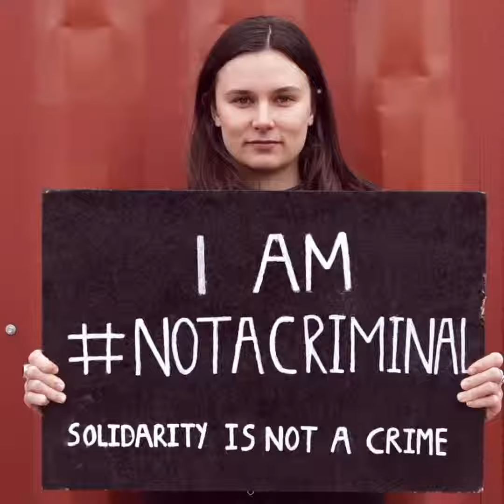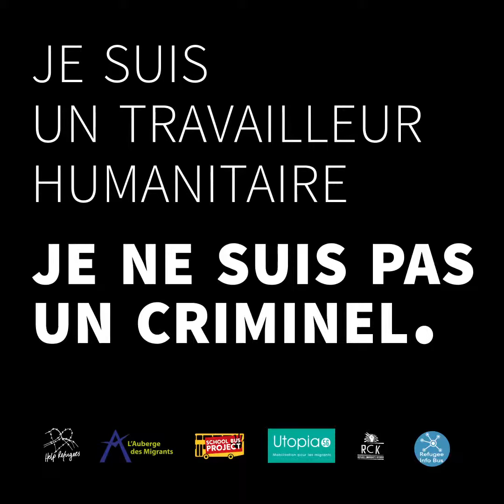RCK | Helping refugees is not a crime! Aider les exilés n’est pas un délit !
The reality is that our volunteers must be prepared to be questioned, intimidated and arrested if they want to serve/support people in need in northern France. We condemn the Europe-wide criminalisation and intimidation of civilian aid workers. Humanitarian aid is not a crime.

If you've ever helped refugees anywhere, cooked meals, collected donations, hosted, gave sleeping bags or built shelters - whether for a day, a month, or more - show your support. Solidarity is not a crime.

Tell the world You Are A Helper, notacriminal - and post a photo of you with a sign like these volunteers in the comments below.

From L'Auberge des Migrants International

 🔴 DÉLIT DE SOLIDARITÉ - VIDÉO  🔊  🔴

A Calais, nos volontaires sont menacés et poursuivis en justice pour leurs actions à l'Auberge des Migrants.

Nous condamnons la criminalisation et l'intimidation des bénévoles, militants et travailleurs humanitaires.

Aider les exilés n'est PAS un délit !  👊

"Si la solidarité avec les étrangers est un délit, alors nous sommes tous délinquants."
Collectif des Délinquants Solidaires

Please help us help people by sharing & donating what you can!

Video done by: L'Auberge des Migrants